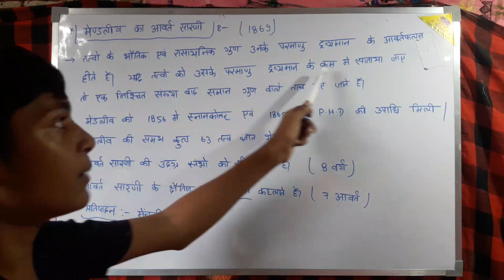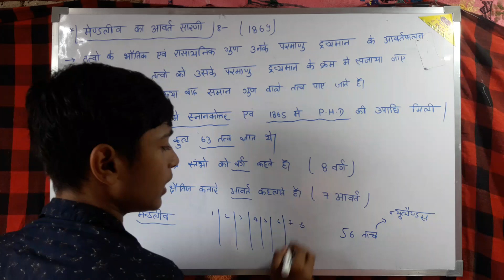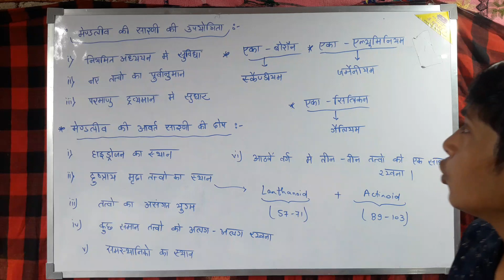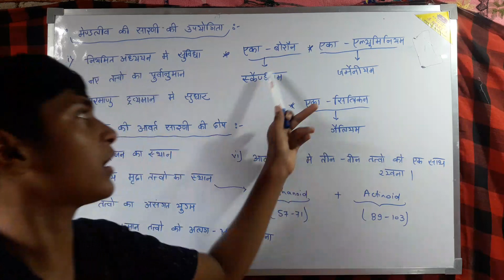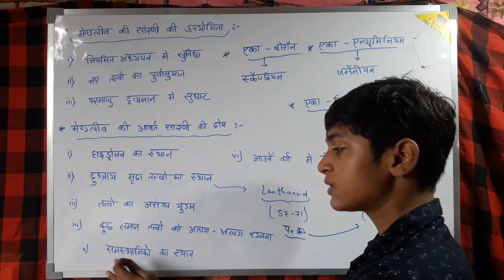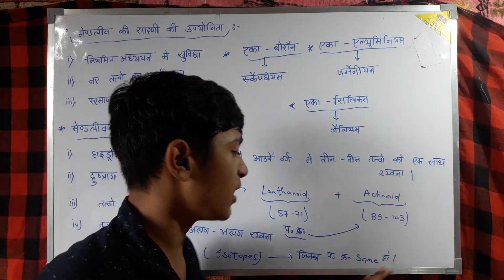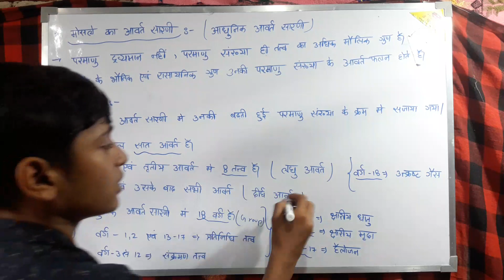class 10 ch 5 chemistry | class10 ch-5 chemistry in hindi | तत्वों का आवर्ती वर्गीकरण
IN this youtube video we will discuss about class10 chemistry ch-5 in hindi ..